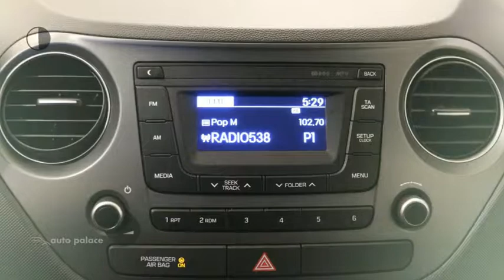Hyundai i10 Comfort | AIRCO | CRUISE CONTROL | BLUETOOTH